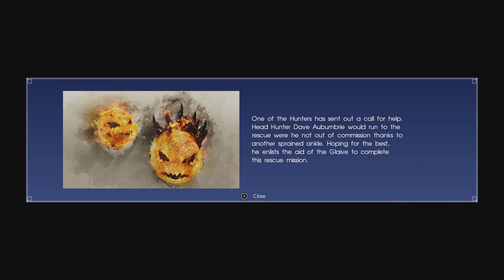Final Fantasy 15 Comrades Gameplay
Final Fantasy 15 Comrades is out in beta. The game suffers from a few bugs and few missions but there is potential for the full release to be great